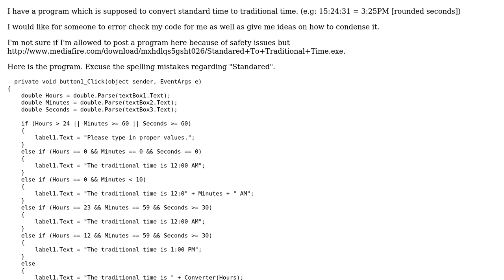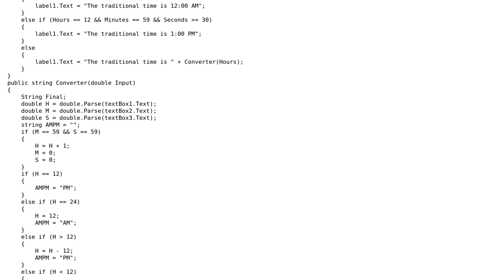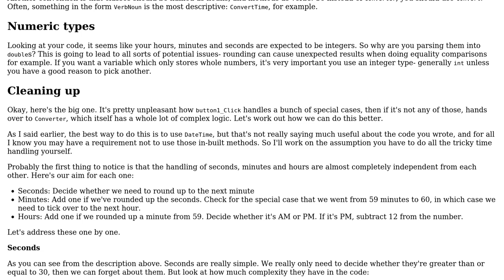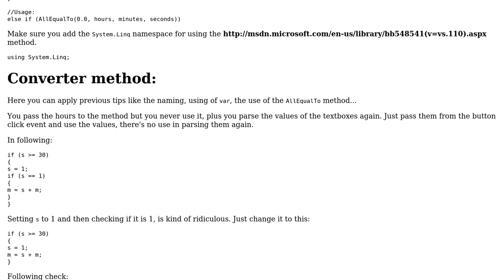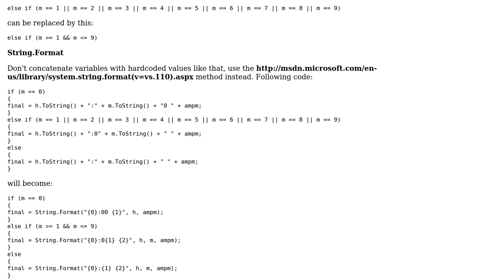Rounding and formatting hours, minutes, seconds as HH:MM AM/PM (3 Solutions!!)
Rounding and formatting hours, minutes, seconds as HH:MM AM/PM

With thanks & praise to God, and with thanks to the many people who have made this project possible! | Content (except music & images) licensed under CC BY-SA | Music | Images & others | With thanks to user mjolka user Jamal user user Ben Aaronson user Abbas and the Stack Exchange Network Trademarks are property of their respective owners. You are responsible for your own actions.